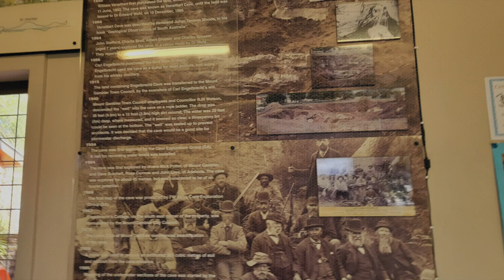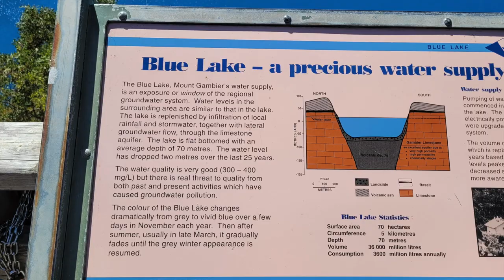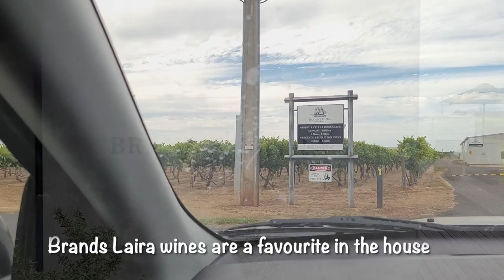From Blue Lake to Red Wines: A Day Trip Through Mount Gambier & Coonawarra. Places to Visit in a day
Day 2 in Mount Gambier, Join me on a captivating journey as we embark on a day tour through the enchanting landscapes of Mount Gambier, exploring its iconic sights such as the mysterious Engerbrecht Caves to the Umpherston Sink Hole and the mesmering Blue Lake, ending with the beautiful sunset again at the Blue Lake.
The 3rd Day we decided to venture into the picturesque vineyards of Coonawarra, indulging in exquisite wines and uncovering the secrets behind their renowned reds. From breathtaking natural wonders to the rich flavours of local wines, this vlog promises an unforgettable experience blending adventure, culture and culinalry delights.